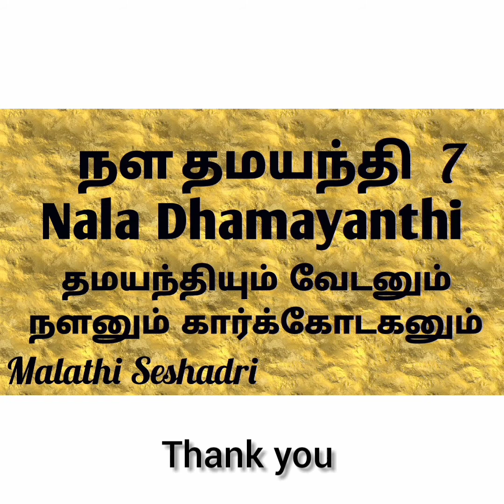Nala_Damayanthi 7 / short_story_in_tamil_from_Mahabharath / நள_தமயந்தி /சனி _தோஷம்_விலக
The story of Nala Damayanthi in Mahabarath
pl follow the audio…
Audio release and story narration in audio by Malathi Seshadri

Credits to:
Story: M/s Jayakalaiselvi in penmai .com (from Google)
Images : Google